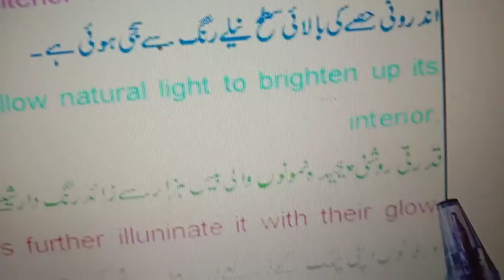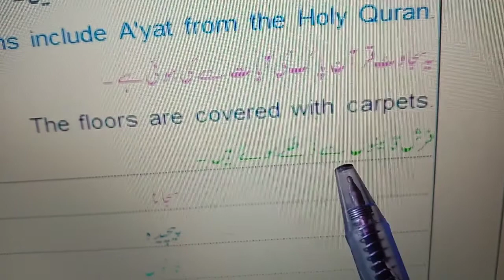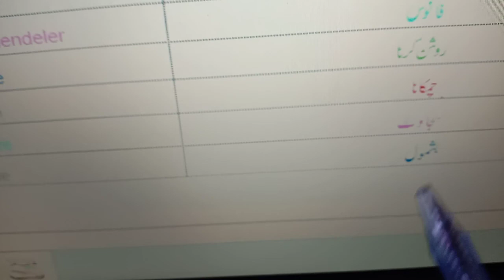Class Pre 9th/9th Subject English Unit 7 Sultan Ahmad Masjid Paragraph 3 Line 9 to 13 ا لحافظ تر جمہ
مہر با نی فر ما کر ا سے لا ئیک ، شیئر ا و ر سبسکر ا ئب ضر و ر کر یں ۔
جز ا ء ک ا للّہ